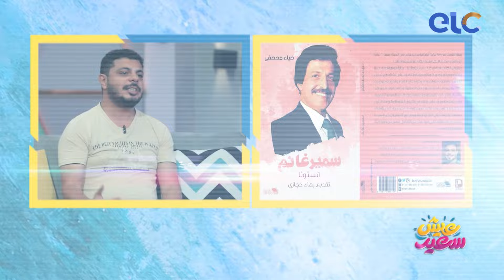الفقرة الكاملة | عيش سعيد | لقاء مع ضياء مصطفى "صحفي و ناقد الفني"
"عيش_سعيد برنامج اجتماعي شبابي جديد وفريد من نوعه على الشاشات المصرية والعربية, تقديم لينا_صالح و#سهى_رضا, من الخميس إلى السبت الساعة 5:00 مساءاً على ETC_TV.